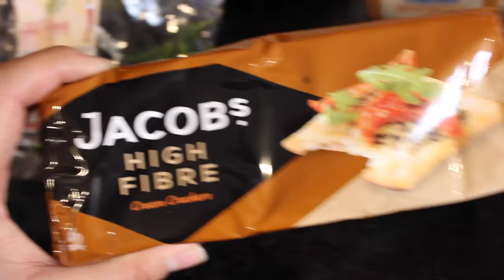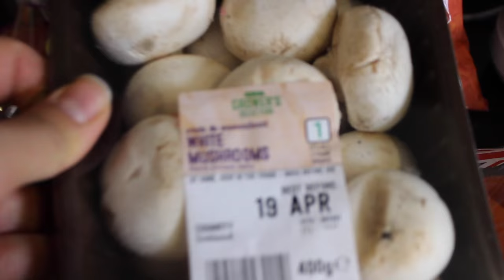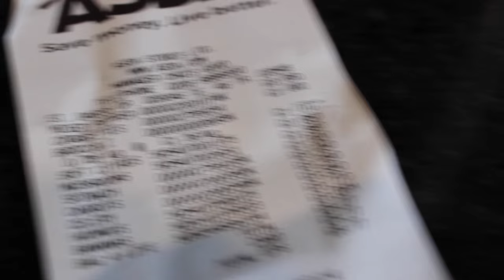WEEKLY VEGAN GROCERY HAUL (CHEAP) ♥ Cheap Lazy Vegan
READ ME --
Hi guys, in this video, I show you guys a weekly grocery haul of mostly produce. As you know, I usually do a bulk shop monthly where I buy most of what I need in terms of grains, beans, legumes, lentils, frozen veggies/fruit, etc... this is when I get most of what I need because other than produce, most of what I eat has a long shelf life. So in between those monthly hauls, I normally just buy produce and other little things.

So that's what makes vegan shopping so simple, when you follow a mostly wholefoods starch based diet. You just need to stock up on pantry/freezer items, and then just buy produce as you go! So easy and cheap :)

▼ LINKS + DISCOUNTS ▼

Spiralizer –
Nutritional Yeast –
Gochujang (Korean Red Pepper Paste) –

▼ FIND ME ▼
W E B S I T E / B L O G ♡
S N A P C H A T ♡ ItsRosatron
P E R S O N A L I N S T A G R A M ♡

♫ MUSIC ♫
By YouTube Music Library

Intro - Dark Lotus (Sting) by MK2